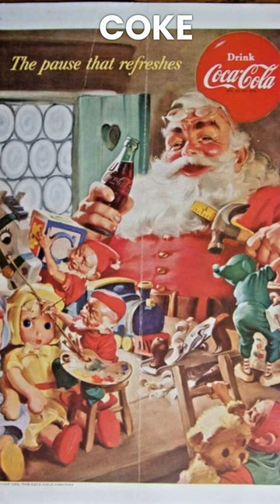Elves as Santa's Helpers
The modern concept of elves as Santa's helpers has roots in early Nordic and Germanic folklore, where elves were magical creatures with a variety of powers

The Victorian era's romanticization of Christmas contributed to the development of the idea of elves as tiny, cheery helpers in Santa's workshop.

In the 1850s, illustrations of Santa began depicting elves working in his toyshop, often shown as child-sized beings in green suits.

Coca-Cola's popular Christmas advertising campaign from the 1920s and 30s promoted the idea of elves making toys.

The 1939 film Santa Claus is Coming to Town featured dancers as elves and established them singing Christmas carols to help Santa.

The 1960s television special Rudolph the Red-Nosed Reindeer featured a cast of elves working in Santa's workshop.

Modern Christmas movies and TV specials frequently show elves in Santa's Village at the North Pole preparing for Christmas Eve.